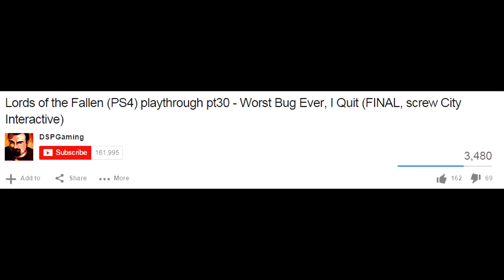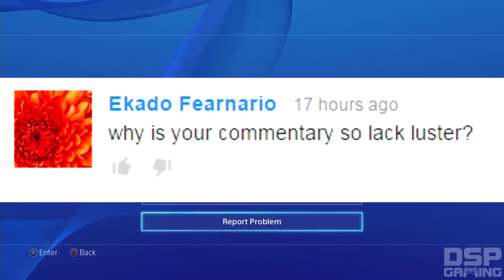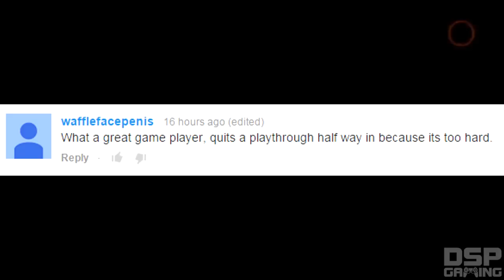DSP Ragequits Lords of the Fallen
Such bullshit dude. *insert whining tirade about City Interactive here*